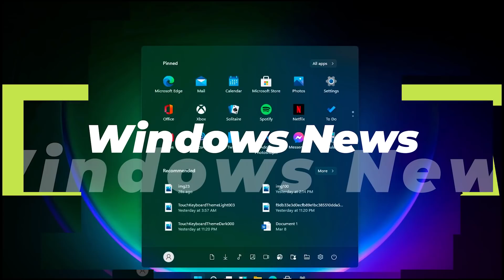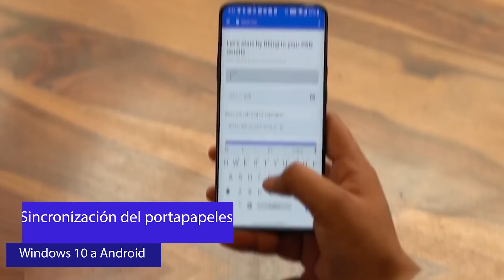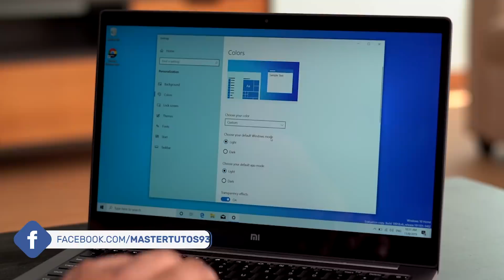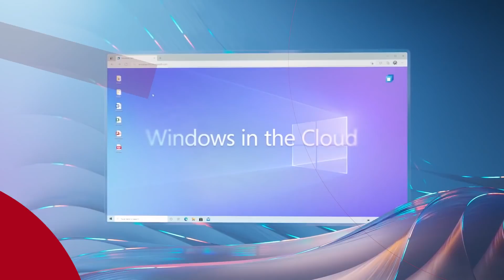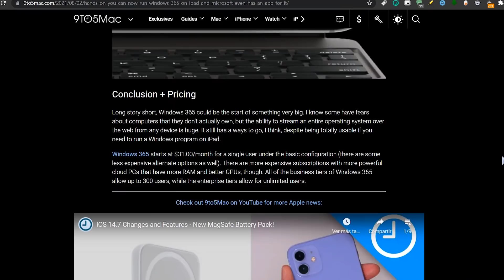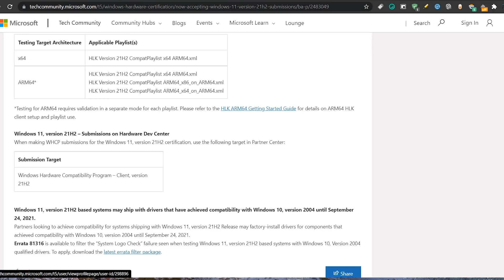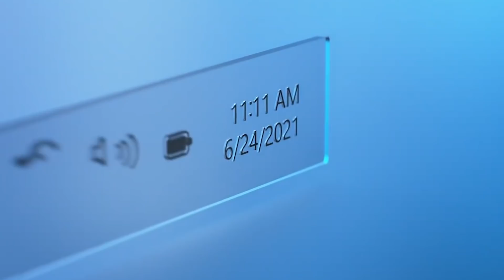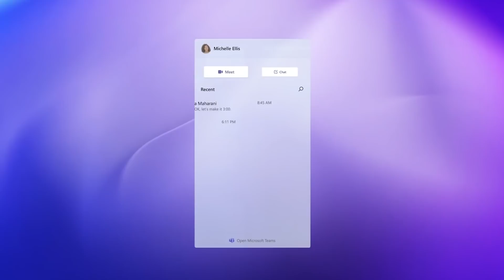REVELAN⚡ REDISEÑO de APPS en Windows 11 /ANUNCIAN MÁS Sobre Requisitos de Windows 11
⭐Se revelaron nuevos diseños de Apps para Windows 11 pero tambien se conocen ya los planeas de Windows 365 con sus costos y Microsoft detalla más sobre los requisitos de Windows 11.

●▬▬▬▬๑۩۩๑▬▬▬▬▬●

●▬▬▬▬๑۩۩๑▬▬▬▬▬●

sεяα dεnunciαdα.